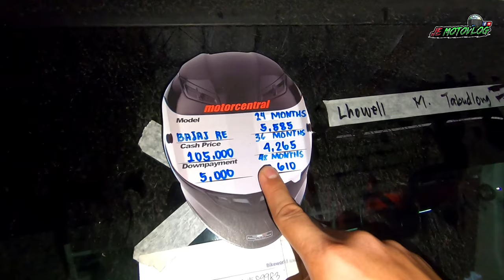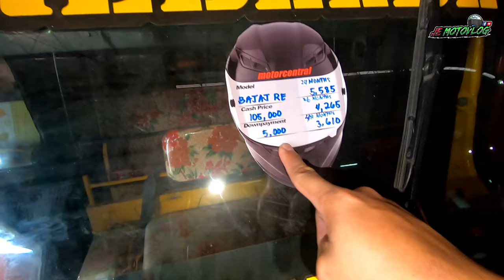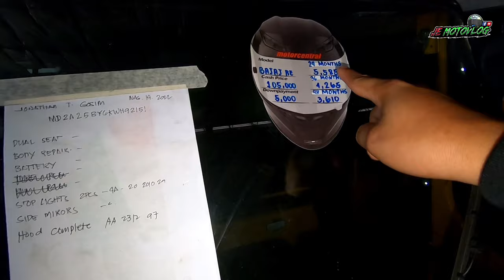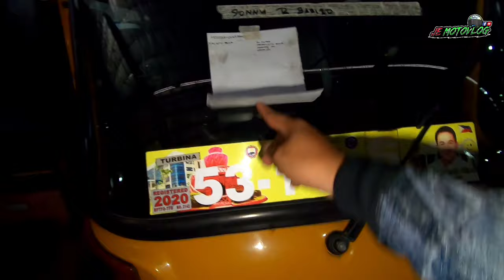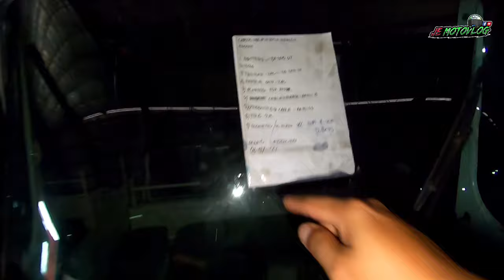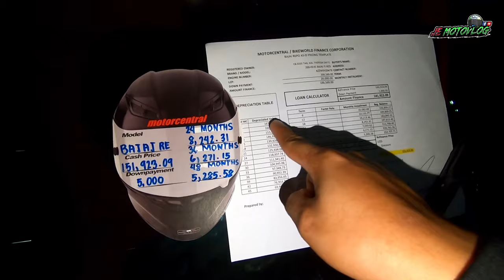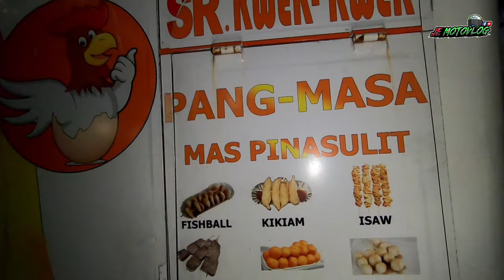Warehouse ng Secondhand na BAJA RE200! Pwedeng Pang Business at Pang Karga! as LOW AS 2500 DP!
Contact Persons;
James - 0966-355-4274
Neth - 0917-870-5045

Address: Km 50 National highway brgy Parian Calamba Laguna
Search on Map: Motorcentral Yamaha Calamba Laguna
Landmark (Likod po ng Yamaha 3s Calamba yung warehouse nila Pasok lang kayo sa gilid ng Yamaha May pababa po doon makikita nyo yung Tarpaulin ng Segundamano by Motorcentral).